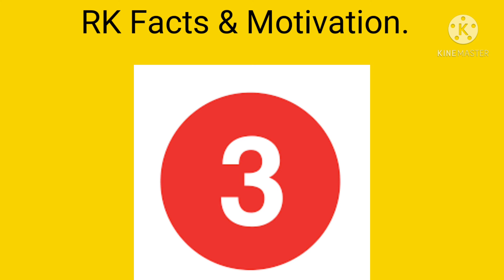दुनिया में कितने तरह के सांप होते हैं 🤔🤔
5 interesting facts about snake.
सांप कहां पाए जाते हैं??
विश्व का सबसे लंबा सांप कौन सा है??
विश्व का सबसे छोटा सांप कौन सा है??
दुनिया में सांप की कितनी प्रजातियां पाई जाती हैं??
दुनिया में कितने प्रतिशत सांप की प्रजातियां जहरीली होती है??
भारत में सांप की कितनी प्रजातियां पाई जाती हैं??
कौन कौन सा ऐसा देश है जहां पर सांप बिल्कुल भी पाए ही नहीं जाते है??